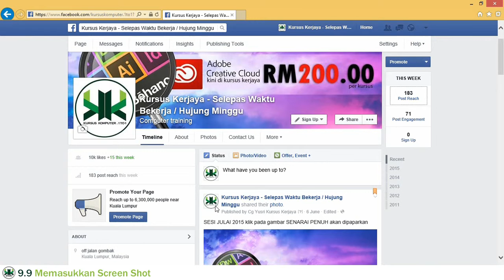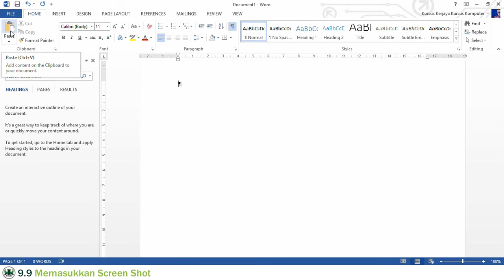kursus word 2013 memasukkan screen shot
ASSALAMUALAIKUM

siri lengkap pembelajaran melalui YOUTUBE WORD 2013, semoga siri ini memberikan manafaat dan peningkatan skill kemahiran anda.